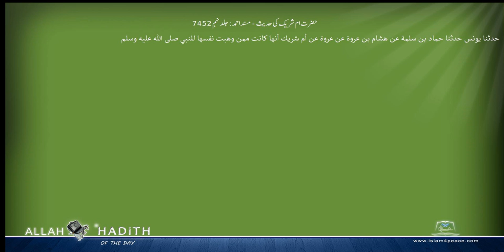حضرت ام شریک کی حدیث مسند احمد Musnad Ahmad Islam4Peace com